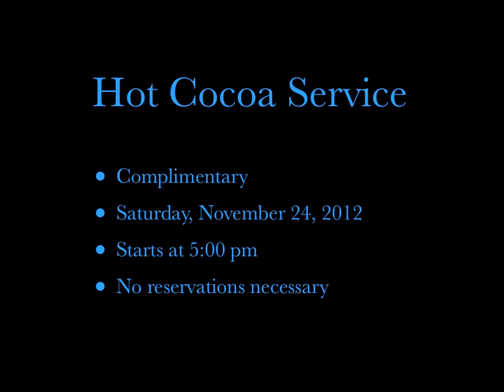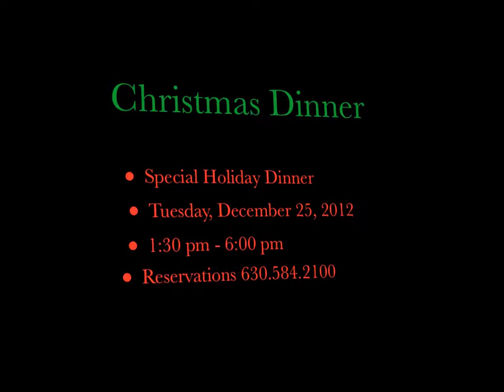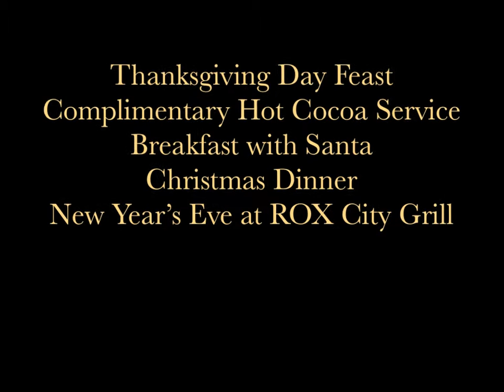2012 Holidays at Hotel Baker - St. Charles, Illinois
The tradition continues at Hotel Baker in 2012! We take pride on our small abode in the heart of downtown St. Charles. We encourage you to come and visit us during one of the lovely events planned for the holidays. It's going to be another wonderful 2012 holiday season!